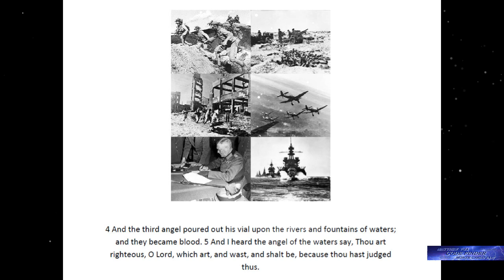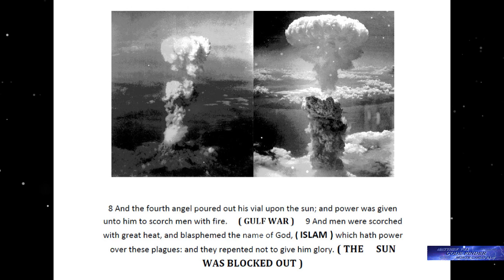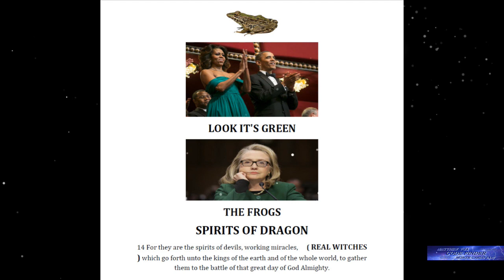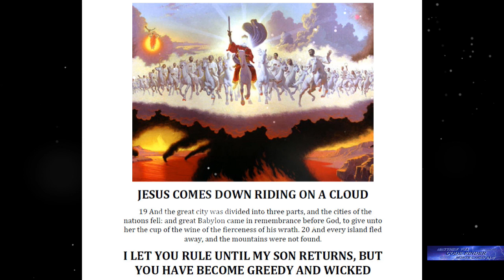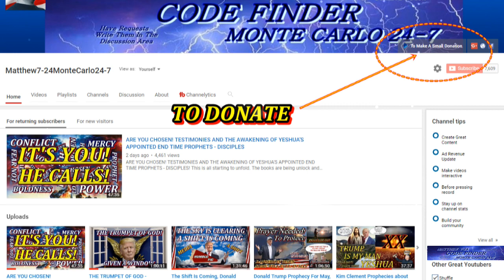THE 7 VIALS PROPHECY, THE QUEEN, LONDON, FALLING IS THE ELITE!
The Book : After the Waves: Will America Stand or Fall (Wave Series) by Susie Harrison (Author)